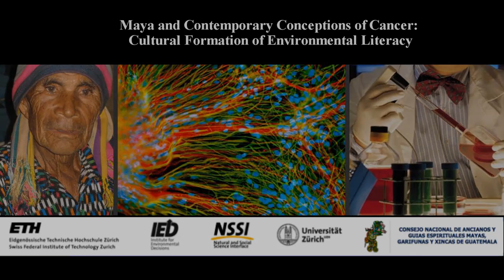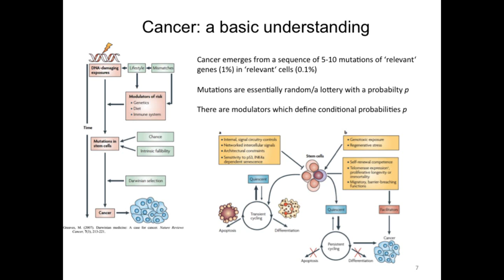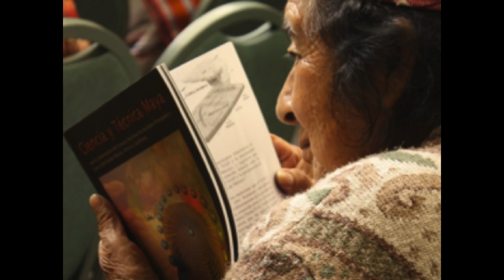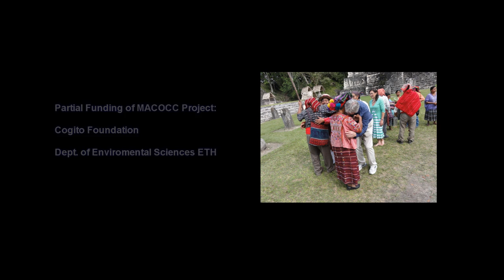MACOCC Project MAYA Guatemala ETH Zurich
MACOCC Maya and Contemporary Conceptions of Cancer:
Cultural Formation of Environmental Literacy